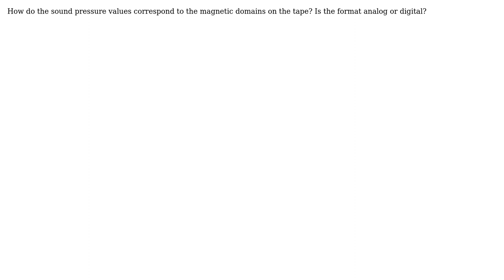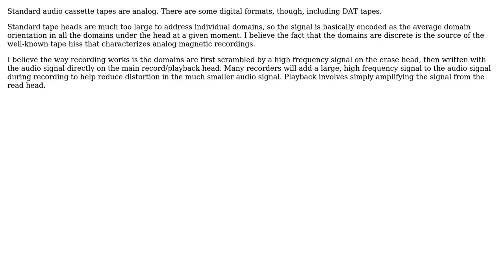Electronics: What data format do audio cassettes use? (2 Solutions!!)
Electronics: What data format do audio cassettes use?

With thanks & praise to God, and with thanks to the many people who have made this project possible! | Content (except music & images) licensed under CC BY-SA | Music | Images & others | With thanks to user Dan user Anthon user alex.forencich and the Stack Exchange Network Trademarks are property of their respective owners. You are responsible for your own actions.